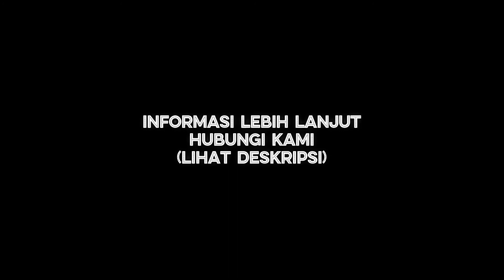Tutorial MINI VANADIUM Titanium